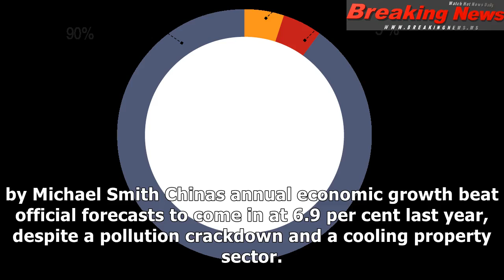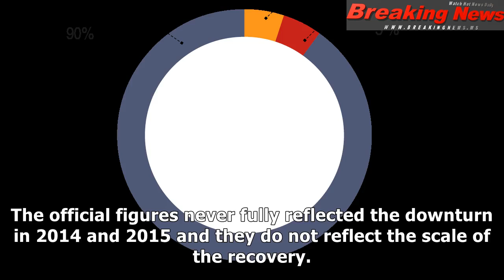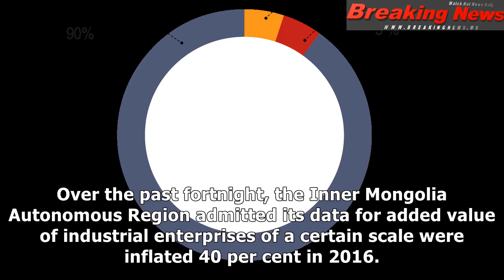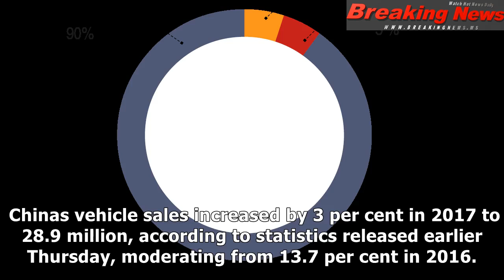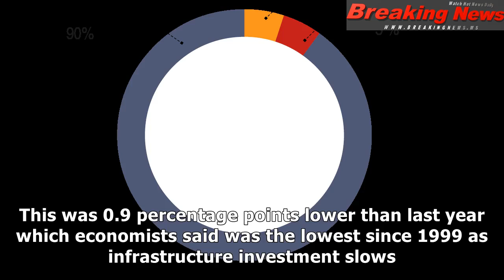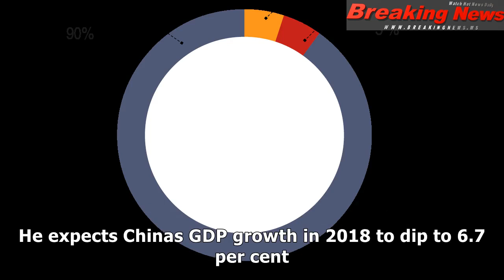China gdp rises 6.9pc in 2017